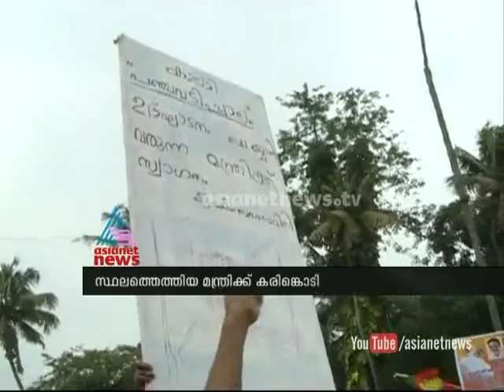Kalady Bridge opened before inauguration; activists tried to block Minister V K Ibrahim Kunju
Kalady Bridge opened before inauguration; activists tried to showed black flags at Minister V K Ibrahim Kunju